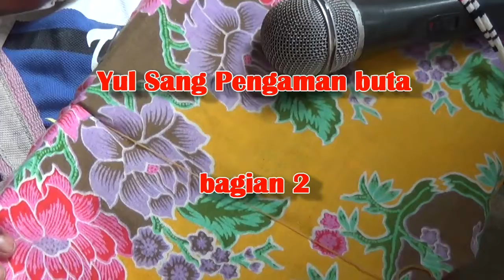Pengamen Buta, Hiduit Badikari oleh Yul-bag 2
dendang saluang, irama musik tradisional minangkabau yang dimainkan Yul pengamen buta daerah Kabupaten 50 kota-sumbar